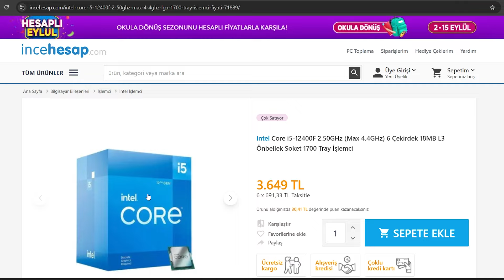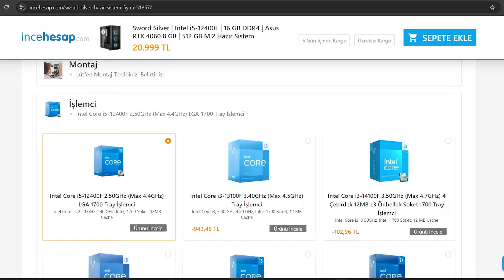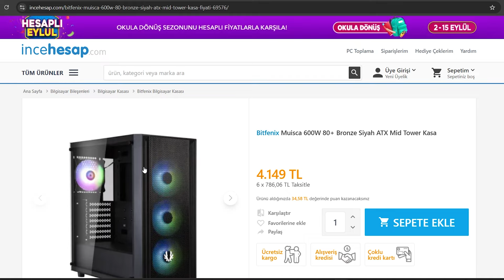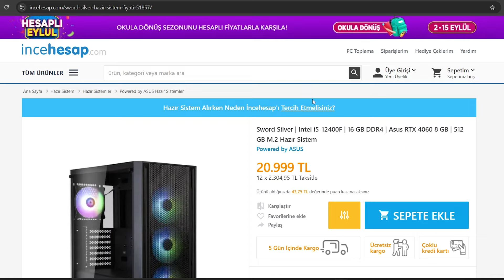21 Bin TL En Güçlü Hazır Sistem 2024 Eylül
Herkese selam bu videoda sizlere 20 bin tl civarı bütçesi olanlar için alınabilecek en iyi hazır sistemlerden biri olan İncehesap üzerinden bulduğum bu sistem ile karşınızdayım. Bu sistemi aynı fiyattaki rakiplerinden ayıran en önemli özellik ileriye dönük yani RTX 4060 ve İ5 12400f olması.